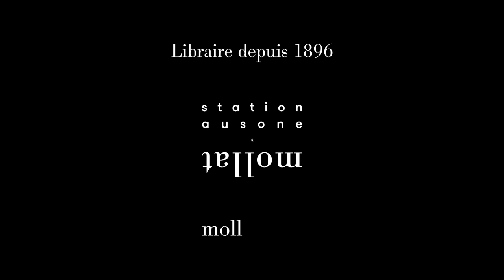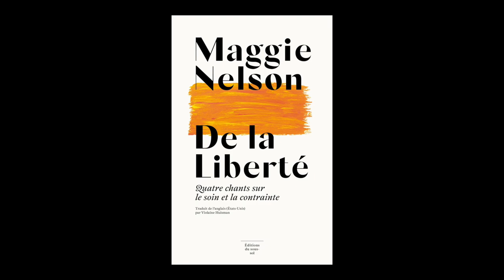Maggie Nelson - De la Liberté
Maggie Nelson vous présente son ouvrage "De la Liberté" aux éditions du sous-sol. Entretien avec Roxanne Le Mignon.